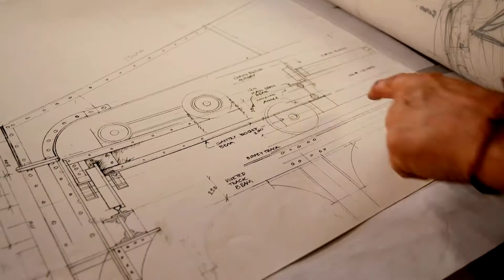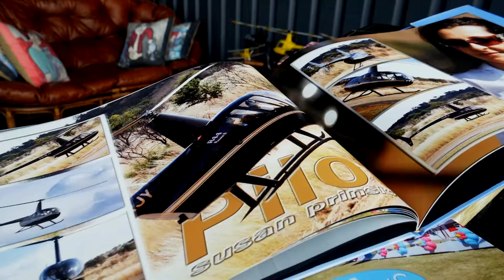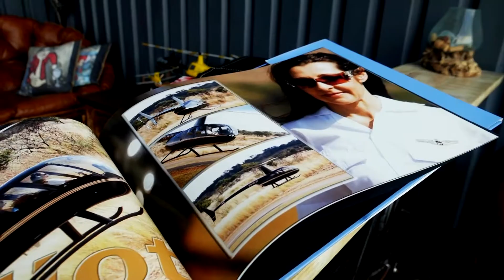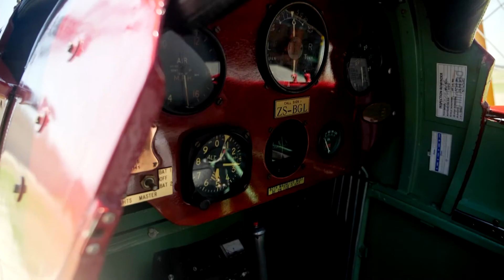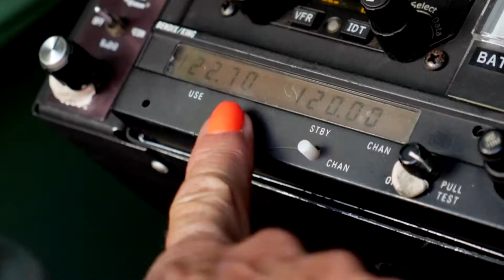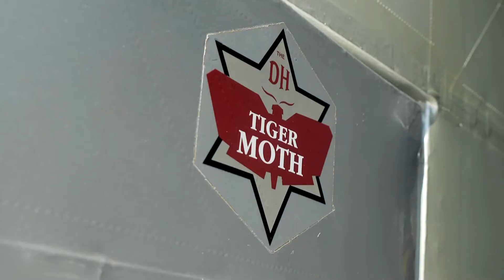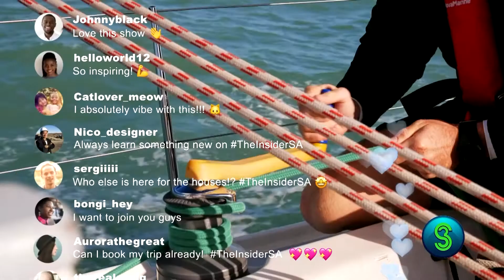Susan Prinsloo 1 of only 7 women flying Tiger Moth planes in the world | The Insider SA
They say that the sky’s the limit but for Susan Prinsloo, it is her playground! Growing up in Kempton Park, Susan’s family home was on the take off path of 03 Left of OR Tambo.